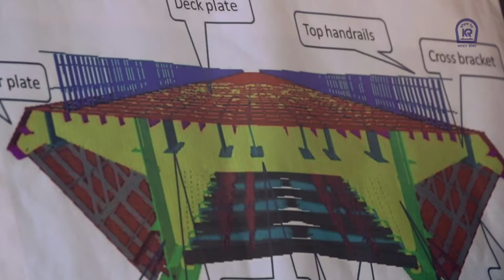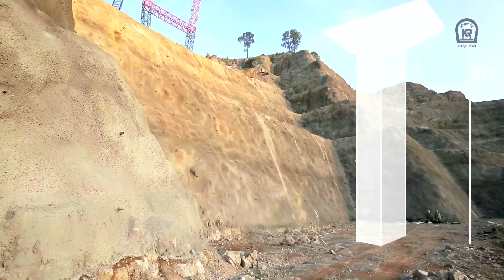The Chenab Bridge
An Engineering Marvel is a testament to India's technological advancement.